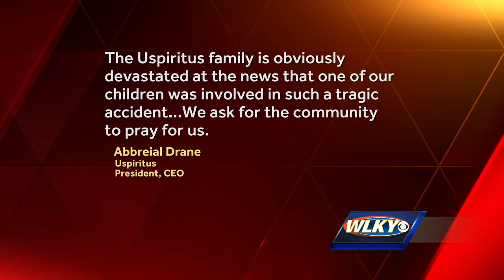JCPS student hit, killed after exiting moving school bus on Westport Road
A Jefferson County Public Schools student was killed Monday afternoon after exiting a moving school bus.